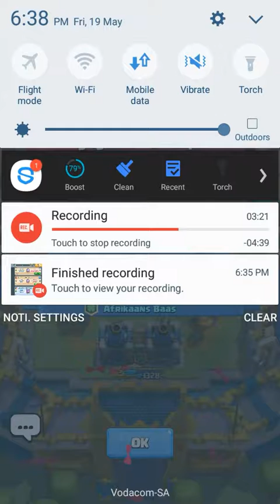Second video for the day of TITANBMG and Sir PANDA